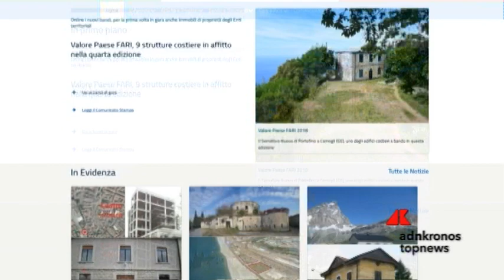Valore Paese FARI, 9 strutture costiere in affitto nella quarta edizione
L’Agenzia del Demanio lancia il quarto bando Valore Paese-FARI proponendo al mercato 9 immobili pubblici, 6 dello Stato e 3 di proprietà di Enti territoriali. I bandi, a cui si può partecipare fino al 27 novembre prossimo, prevedono l’affitto delle strutture per un massimo di 50 anni.